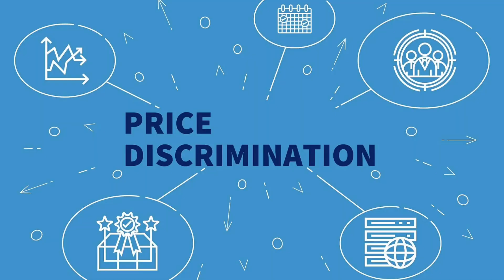How to Use the Concept of Pricing Based on Customer Value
In this video, I'll show you How to Use the Concept of Pricing Based on Customer Value.

Mentioned resources in the video:
N/A

In this video, I'll show you How to Use the Concept of Pricing Based on Customer Value. In today's video, we're diving deep into the concept of pricing based on customer value, a crucial strategy for businesses looking to thrive in today's competitive market.

Understanding and implementing customer value-based pricing is more important than ever. It's a strategy that goes beyond traditional pricing models, focusing on what your customers truly value in your products or services. By tailoring your prices to match this perceived value, you can maximize profitability while keeping your customers satisfied.

In this video, we'll explore the key principles of customer value-based pricing, including market research, segmentation, and the psychology behind pricing decisions. We'll also provide practical tips on how to apply these concepts to your business, whether you're selling physical products or offering services.

Join us on this journey to unlock the power of pricing based on customer value. By the end of this video, you'll have a solid understanding of this strategy and how it can help your business thrive.